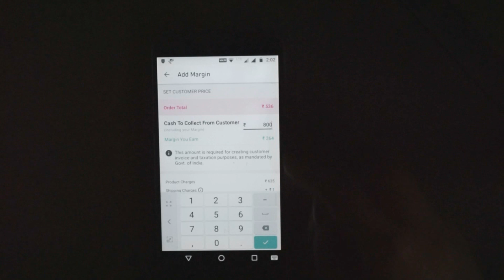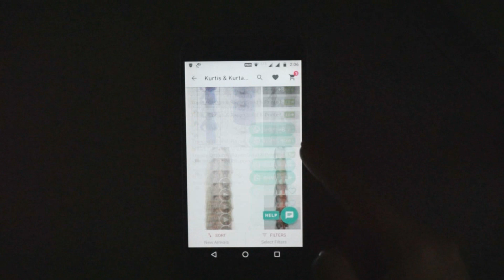आसान करवाचौथ मेहँदी डिज़ाइन | Easy Karwa chauth Mehndi | Full hand Gol tikki Mehndi | Mehndi Trick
आसान करवाचौथ मेहँदी डिज़ाइन | Easy Karwachauth Mehndi | Full hand Mehndi design | Easy Mehndi Trick
Learn World's Easy Mehndi design trick Idea, I will show you the easiest method to apply full hand mehndi design through "step by step latest mehndi design for hand" process.
Its especially made for EID 2019 mehndi designs, Diwali 2019 Mehndi Designs, Karwachoth mehndi designs, teej Mehndi Designs, bridal mehndi designs and all party mehndi designs or festival mehndi designs.
I always try to provide the latest mehndi designs and new mehndi designs and Simple Mehndi designs for Beginners.
Hope you all are doing well. Stay with me for new and latest mehndi design.